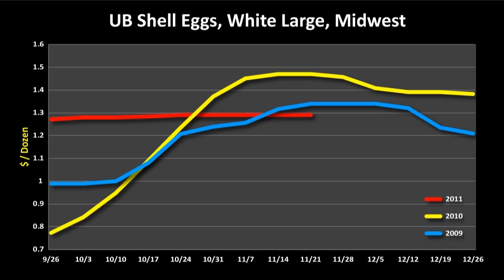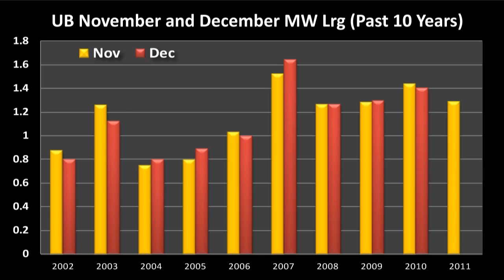Rick Brown's Unusual Egg Report; Hormel Profits Fall; Updates for Red Meat & Poultry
Special egg report from Rick Brown, who's seeing something going on the egg market that he's never seen before in his 28 years of reporting at Urner Barry; Hormel Foods Corp.'s fiscal fourth-quarter profit fell 3 percent as sales at its grocery products segment declined; Red Meat and Poultry Market Updates; Sponsored by NAMP's Meat Cut Posters